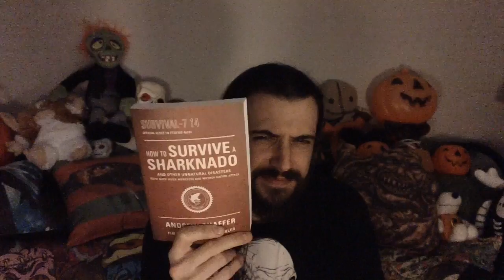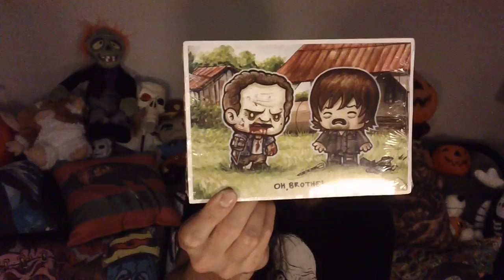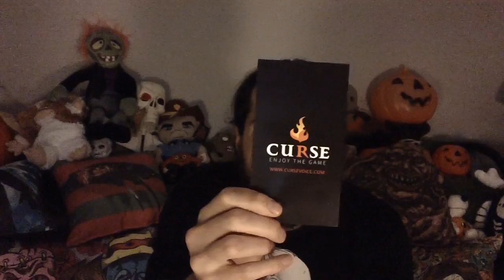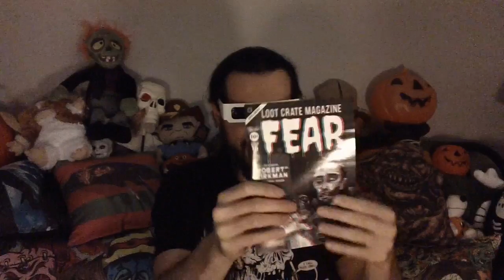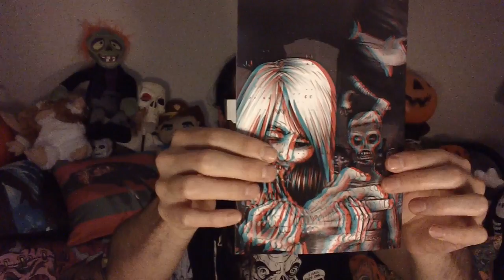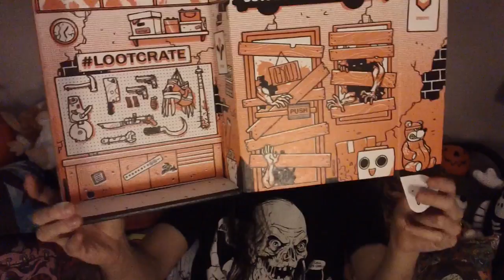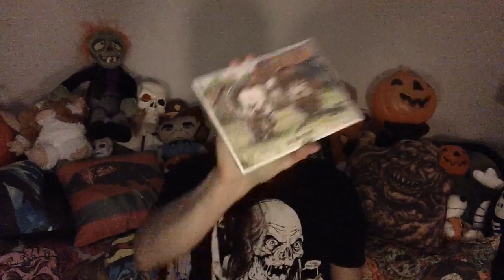Lootcrate Unboxing: October 2014 FEAR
A good old fashioned Halloween unboxing.  (I'm an idiot.  The last item is a PEN!  The saw pops off to reveal the pen .  Thanks, Tati Luna!)